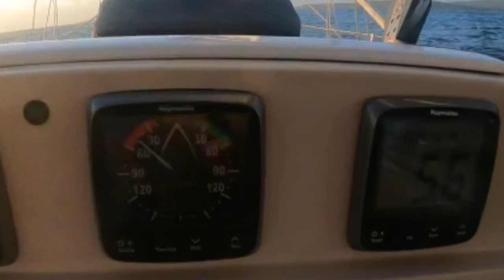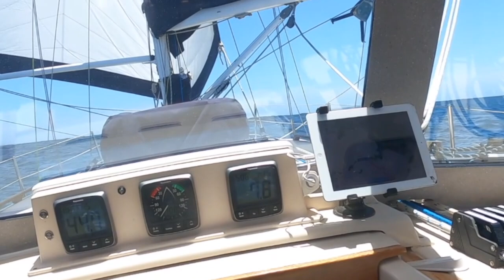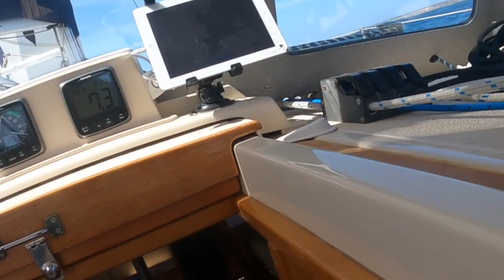20# Sailing West Coast South Australia Jan 24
Part 1 Taylors Island to Streaky Bay.